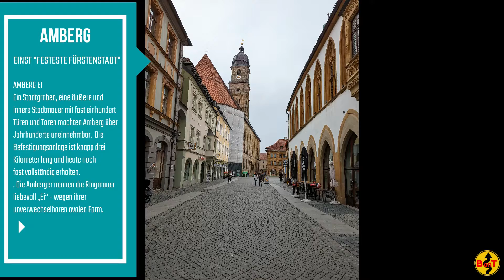Eierlikörtour nach Ebermannstadt in der fränkischen Schweiz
WE Tour mit Gunar, Harry, Reinhard und mir. Kais jubilierte und konnte nicht mitfahren. Die Tour führte meistens über kleine und kleinste Straßen/Wege.
Unbefestigte Wege wurden (diesmal) ausgelassen. Wir hatten unseren Spaß und das war die Hauptsache.